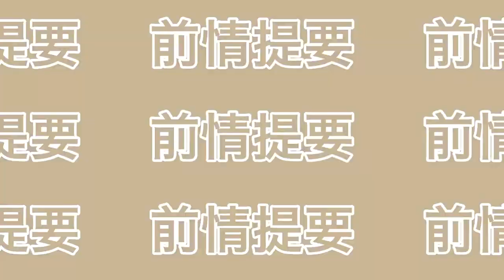【日本職場守則（２）交際手腕篇】在日本公司人見人愛？台灣萬人迷的職場密技 AMI&LEE聊日本 台湾女子が日本の職場で大人気になったわけ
廣結人緣，受上司喜愛，日本職場萬人迷的秘訣，報給你知

00:00 前情提要／前回までの話
00:16 上司也是人／上司を人間扱いする
02:49 先有所建樹 ／口先より実績を
03:42 理解上司心情／上司も悩んでる
03:58 廣交善緣／人脈を広げる
04:43 抓住機會表現／チャンスをつかむ
06:07 懷抱雄心壯志／大志を抱け
09:44 下集預告／次回予告